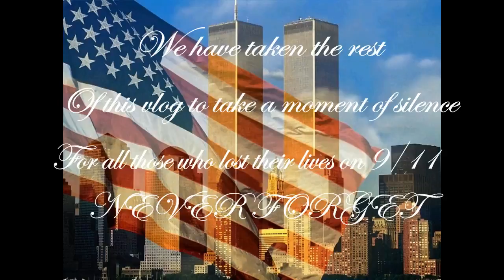PARKER GOT STUNG!